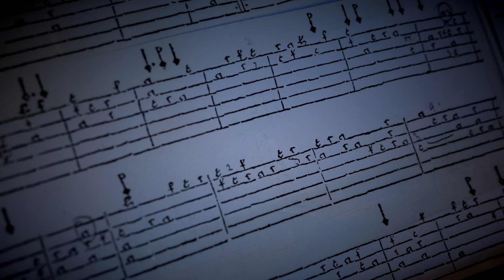Music to Hear: Alfonso Ferrabosco Lyra viol Music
An introduction to my recording of some of Ferrabosco's 1609 collection of Lyra viol music.  It is called 'Music to Hear' and is available on Signum Classics.  I will record a second album next year, and a third the year after to complete a recording of all of this seminal publication.